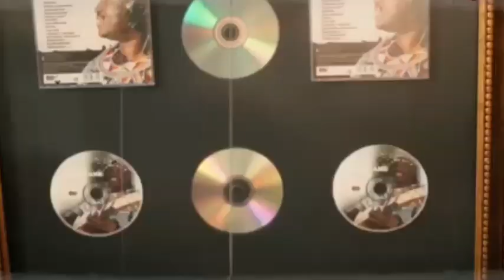uGadle amabhenanyawo iMaskanda egadla uNyonemhlophe